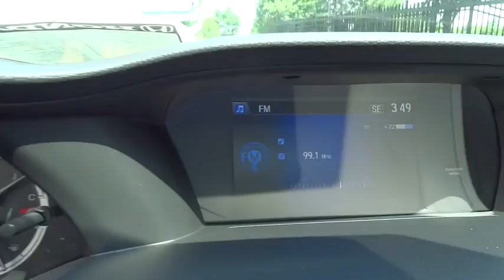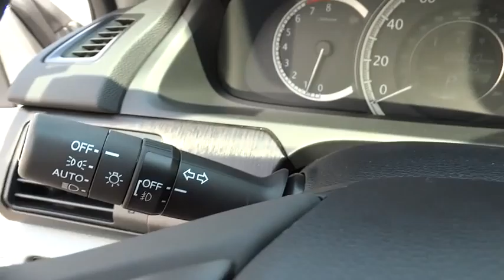2014 Honda Accord Sedan Concord, Charlotte, Gastonia, Matthews, Huntersville 141958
2014 Honda Accord Sedan 4dr I4 CVT EX-L Sedan - Stock#: 141958 - VIN#: 1HGCR2F86EA195486